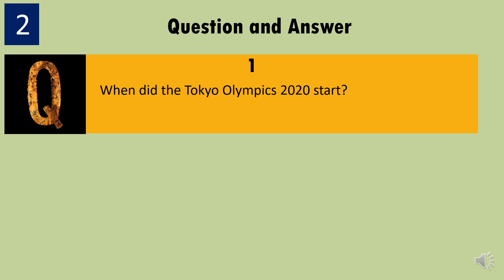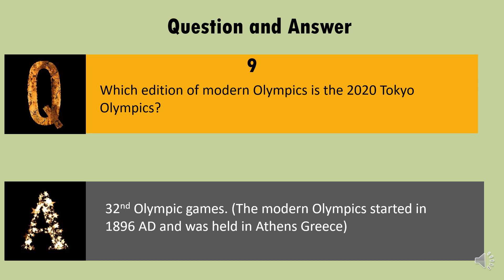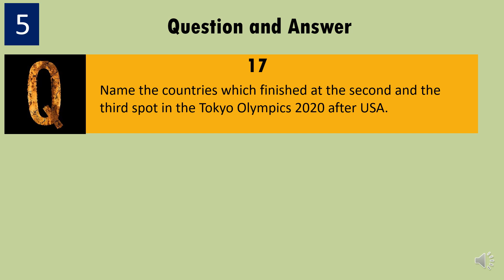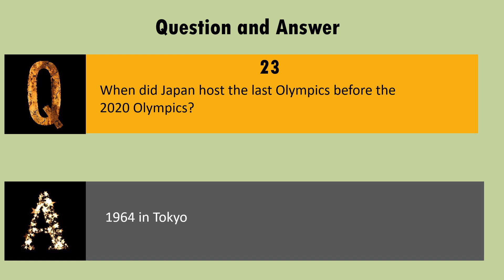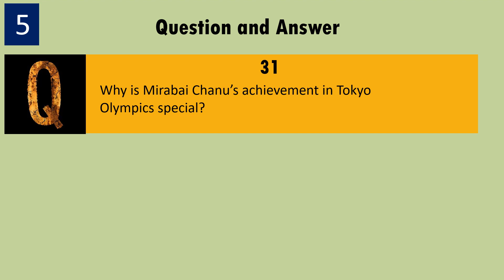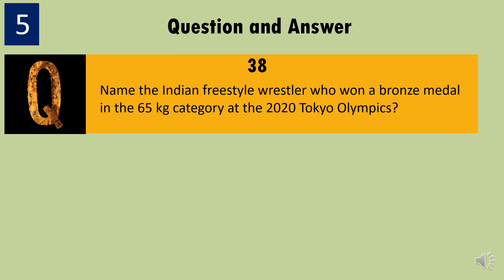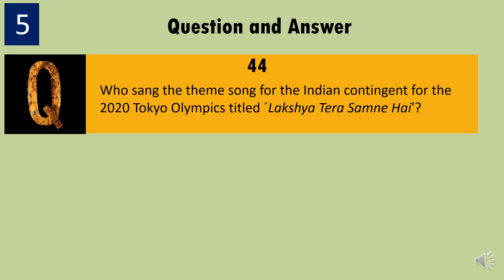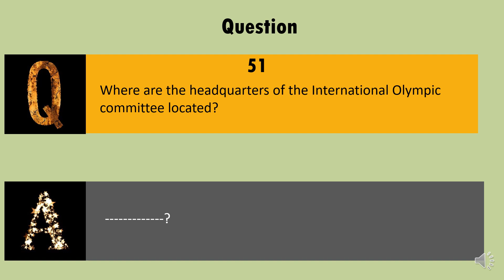Tokyo Olympics 2020 in Hindi | GK on Tokyo Olympics 2020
GK PULSE
Tokyo Olympics 2020 | Olympics | GK on Tokyo Olympics 2020 | General Knowledge Q/A Tokyo Olympics |

When did the Tokyo Olympics 2020 start?
What makes Tokyo Olympics different from other Olympics?
How many medals did India win at the Tokyo 2020 Olympics?
Which edition of modern Olympics is the 2020 Tokyo Olympics?
How many days did the Tokyo Olympics games take place?
What was the name of the mascot in the Tokyo Olympic games 2020?
What was the motto of the Tokyo games 2020?

# GK Questions # Tokyo Olympics # English and Hindi # Olympics 2020

tokyo olympik 2020 | olympik | tokyo olampik 2020 par jk | saamaany gyaan prashnottar tokyo olampik |

tokyo olampik 2020 kab shuroo hua?
tokyo olampik ko any olampik se kya alag banaata hai?
tokyo 2020 olampik mein bhaarat ne kitane padak jeete?
#2020 tokyo olampik aadhunik olampik ka kaun sa sanskaran hai?
tokyo olampik khel kitane dinon mein hue the?
tokyo olampik khel 2020 mein shubhankar ka kya naam tha?
tokyo gems 2020 ka aadarsh vaaky kya tha?

# jeeke prashn # tokyo olampik # angrejee aur hindee # olampik 2020aur uttar